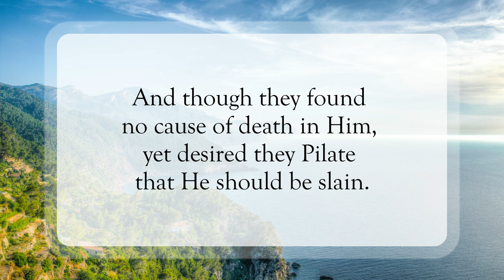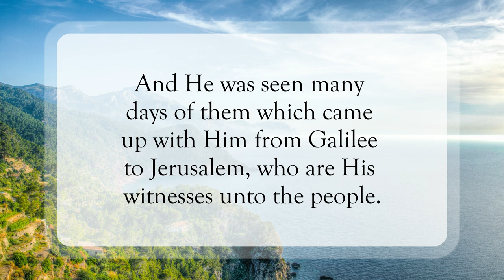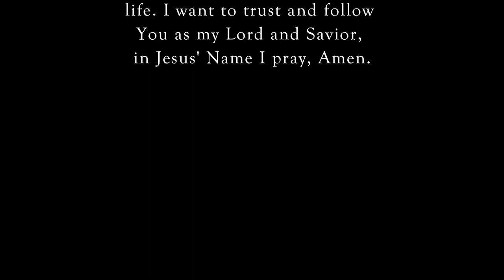Word of Salvation Sent🙌🏽WordofGod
Scripture of the Day! Word of Salvation Sent!